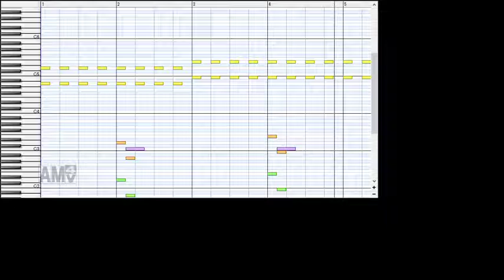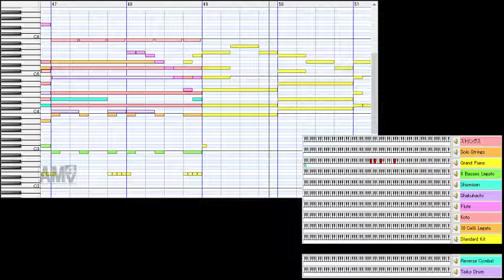【ポケモンアレンジ】15番道路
音楽超初心者がポケモンの曲をアレンジするとこうなる。
落ち葉を踏む音はサイト「効果ON」より、グレイ様のものを使用させていただきました。
粗を探せばいくらでも出てくると思いますが、そこはご愛嬌ということで。

～ルール～
・心が折れることはしない
・私が聞いて不快に思わない曲を作る
・思い立ったが吉日
・楽しければおーるおっけー